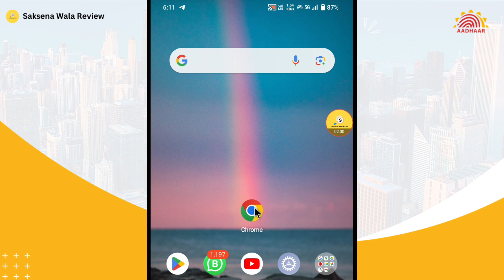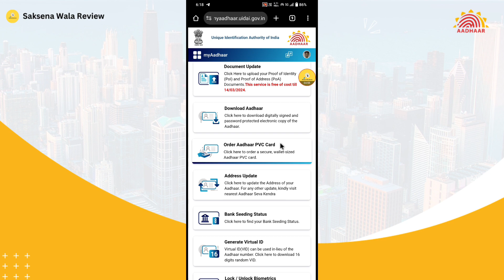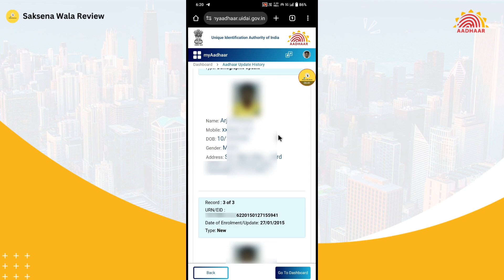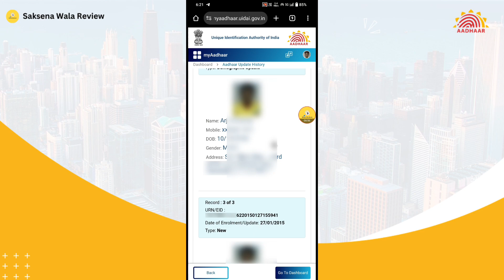aadhaar update history kaise check kare| aadhar history kaise nikale| aadhar update history download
aadhaar update history kaise check kare | aadhaar update history kaise nikale
✅ Aadhaar card letest Video
✅ Keyboard
how to get aadhaar update history without mobile number